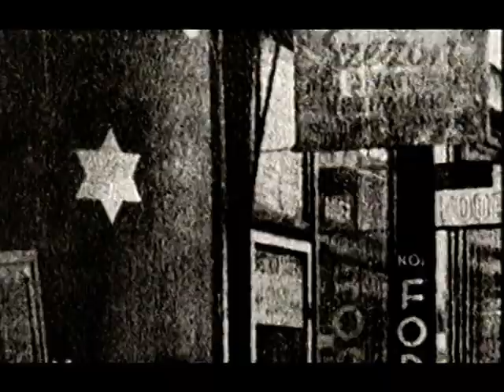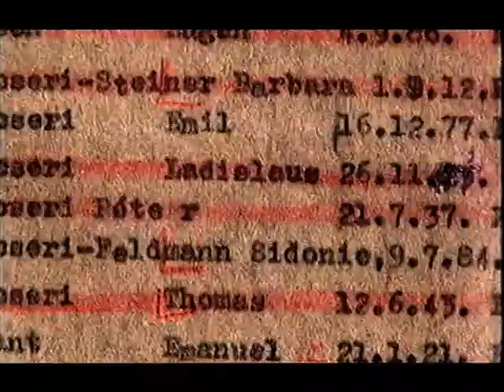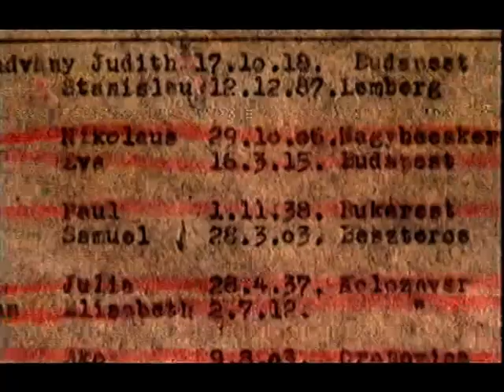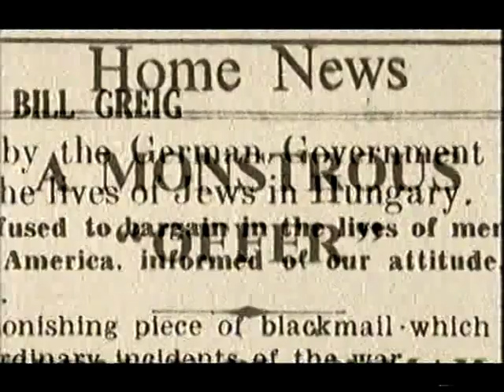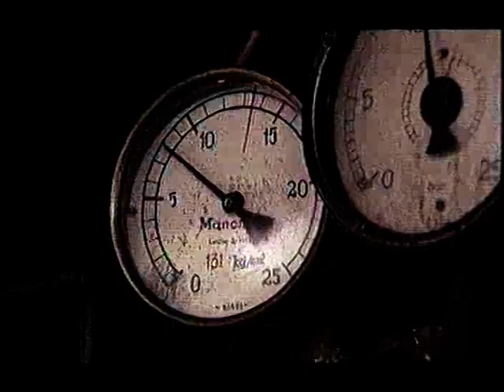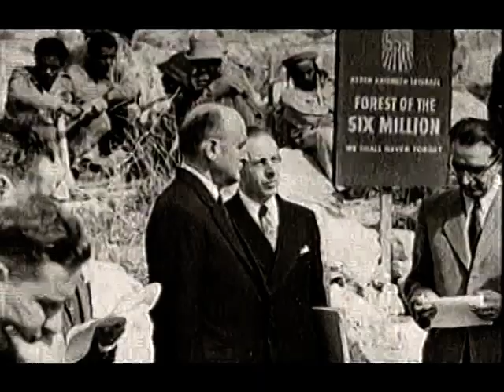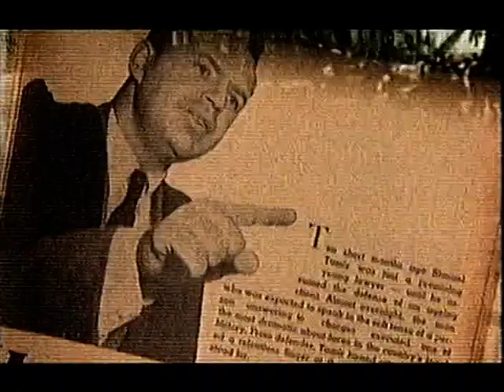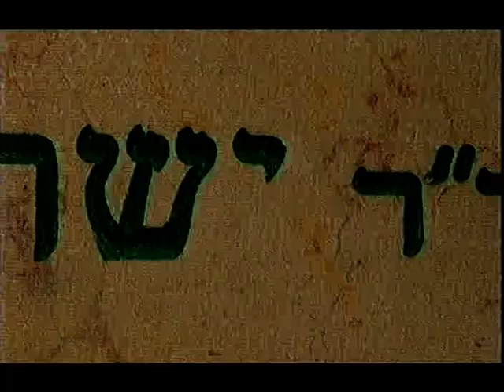Last Train from Budapest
Rudolf Kastner was a Hungarian-Jewish journalist and lawyer who became known for having helped Jews escape from occupied Europe during the Holocaust. He was assassinated in 1957 after an Israeli court accused him of having collaborated with the Nazis.